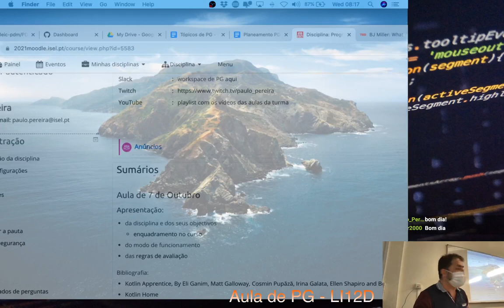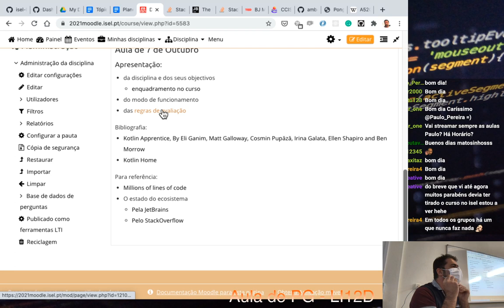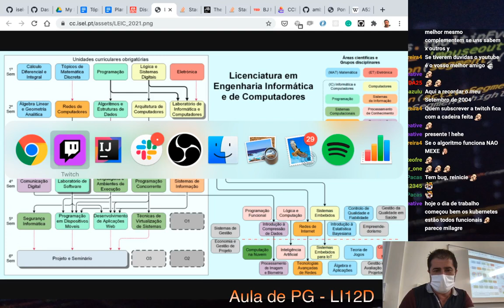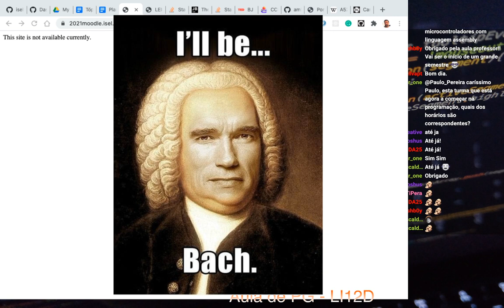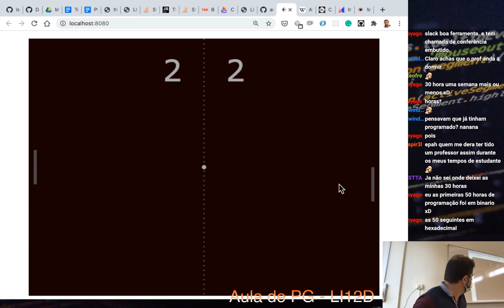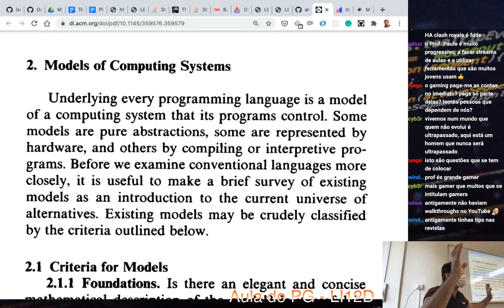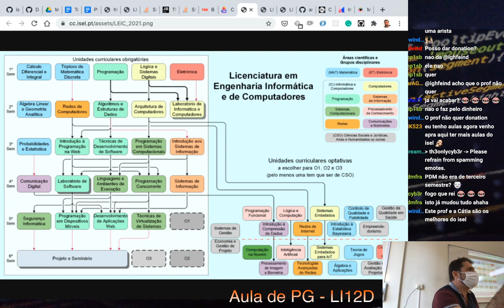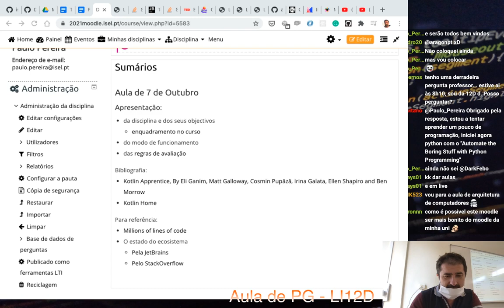PG LI12D 2021i - aula 01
Aulas de PG da turma 12D da LEIC do ISEL (Inverno 2020 / 2021)